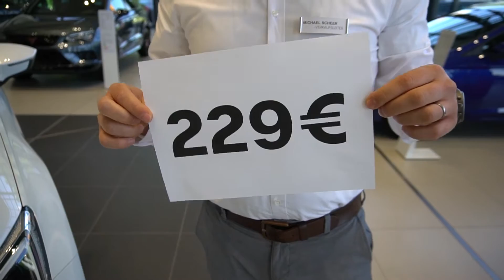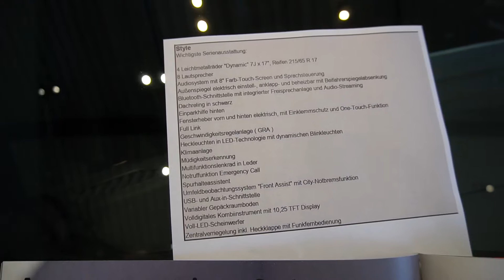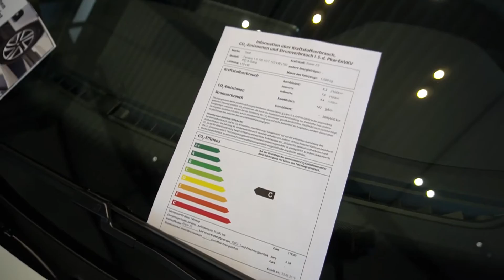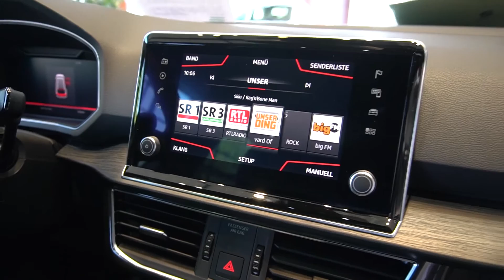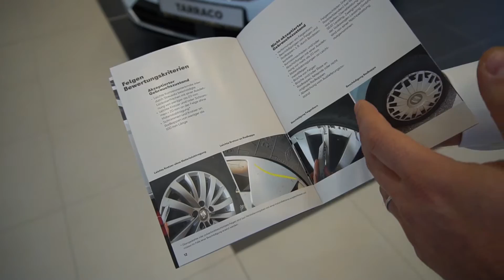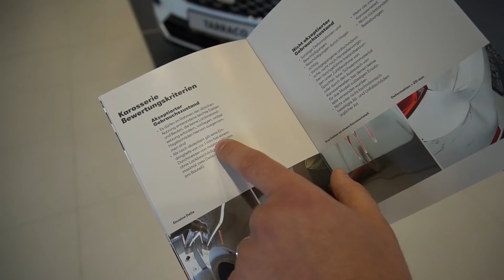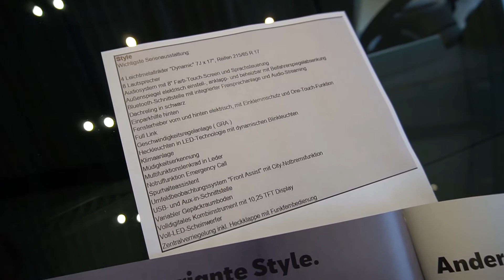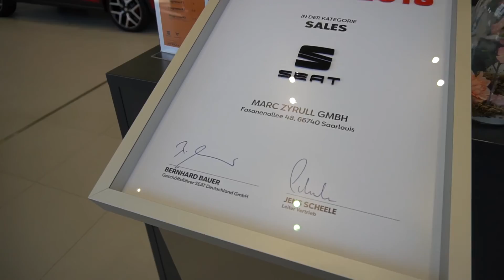Seat Tarraco 2019 Walkaround Review Test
Den Seat Tarraco für 229,- € im Monat leasen.
Das könnt ihr jetzt im Autohaus Zyrull in Saarlouis und Saarwellingen.
Alle Infos zum neuen Seat Tarraco und zum Leasingangebot erklärt euch im Video Michael Scheer vom Autohaus Zyrull.

Marc Zyrull GmbH
Autohaus Zyrull
Carl-Friedrich-Gauß-Str. 2
66793 Saarwellingen
Verkauf Öffnungszeiten
Mo - Fr: 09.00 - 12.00, 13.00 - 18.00 Uhr
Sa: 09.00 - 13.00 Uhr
Werkstatt/Ersatzteile
Mo - Fr: 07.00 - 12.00, 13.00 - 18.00 Uhr

Marc Zyrull GmbH
Autohaus Zyrull
Fasanenallee 48
66740 Saarlouis
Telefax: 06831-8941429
Verkauf Öffnungszeiten
Mo - Fr: 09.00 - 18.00 Uhr
Werkstatt/Ersatzteile
Mo, Di: 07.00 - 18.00 Uhr
Mi: 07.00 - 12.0, - 18.00 Uhr
Do, Fr: 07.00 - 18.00 Uhr